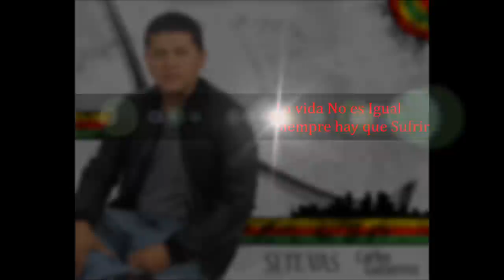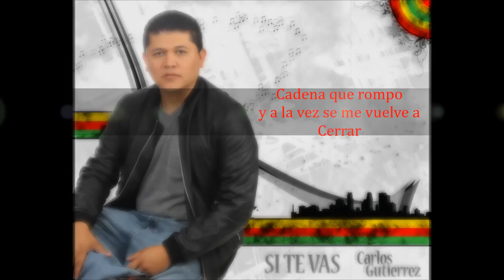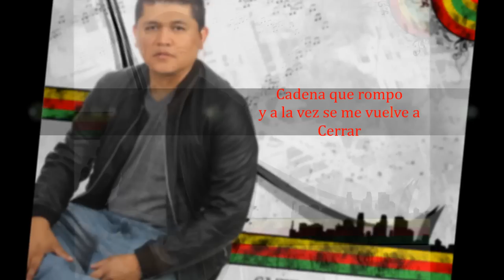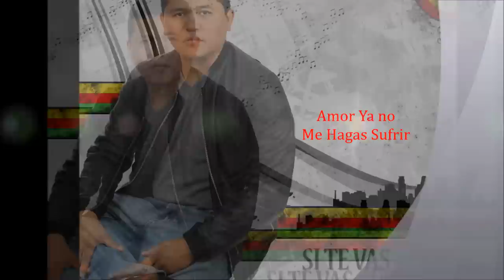Si te Vas - Carlos Gutierrez HD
Cantautor: Carlos Gutierrez

Grabado en: Beethoven Producciones

Grabación y Mezcla: Obed Durán